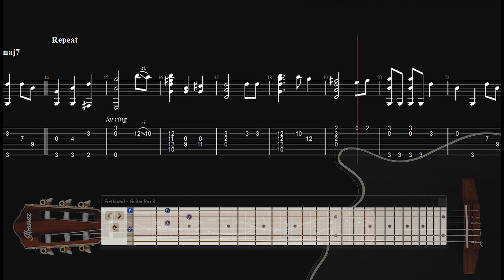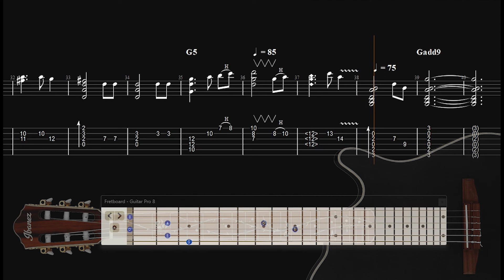Tim Henson Plays ''The Star Spangled Banner''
On this auspicious day, Tim shows us how to play the national anthem that we are all so fond of! What better way to start playing in a classical fingerstyle approach and to take your skills to the next level!